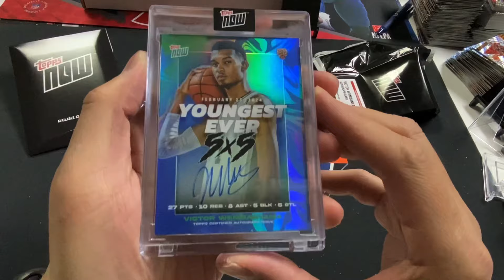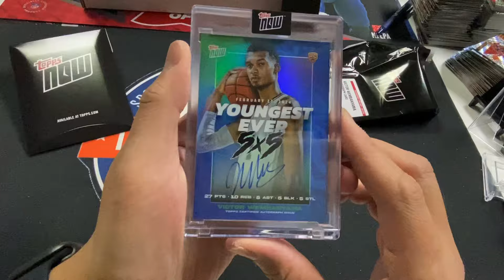Opening a 2024 Topps Now Victor Wembanyama Autograph Rookie Card Mystery Pack!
Youngest Ever 5x5